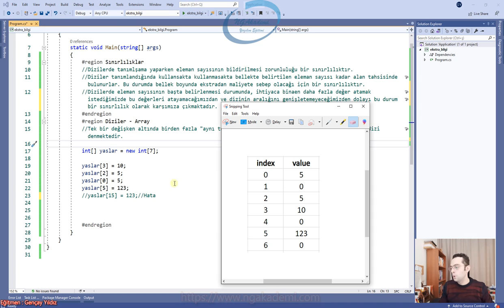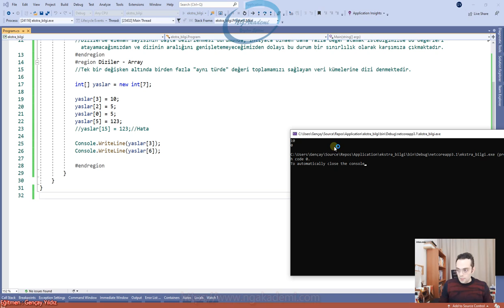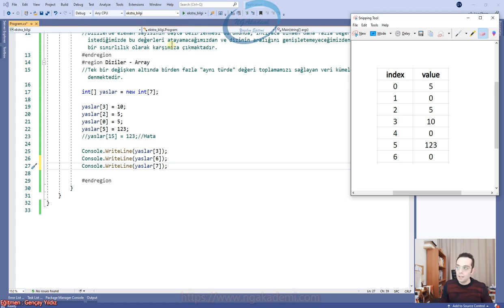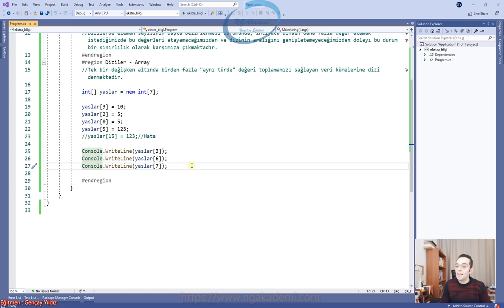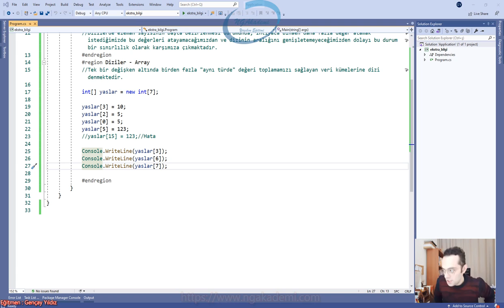247) Tanımlanmış Diziden Değer Okuma